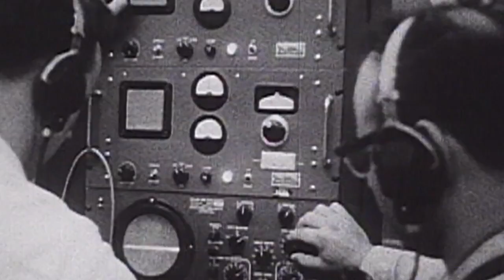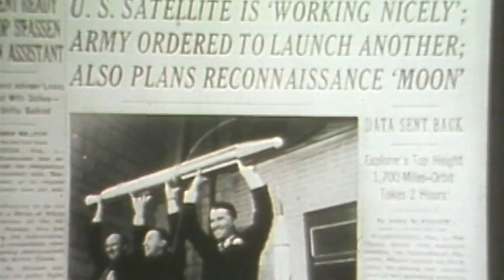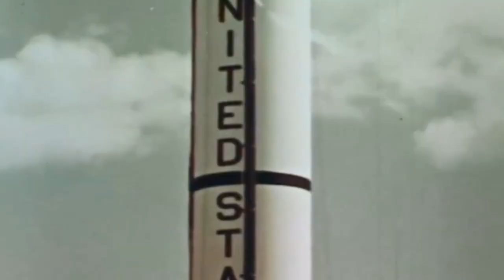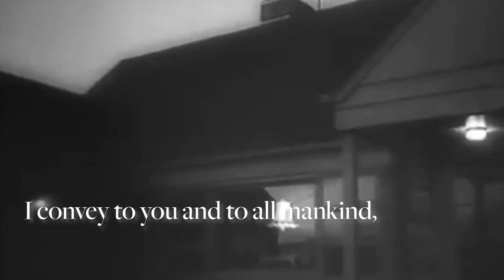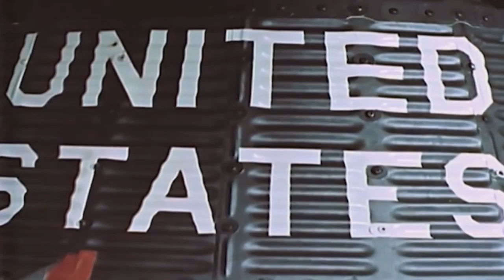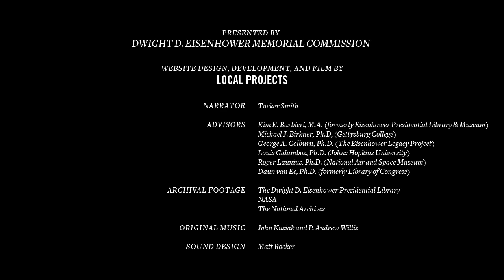Space Race, 1958: Launching America's Era of Space Exploration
Only months after the news of the Soviet Union’s first satellite launch Eisenhower put the first US Satellite into orbit, setting in motion the unprecedented feats NASA continues to achieve today.